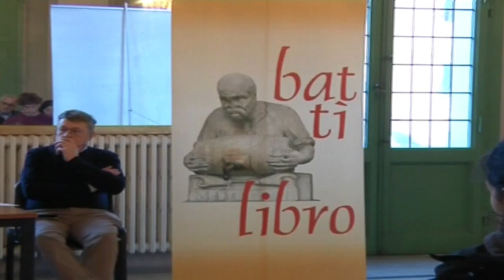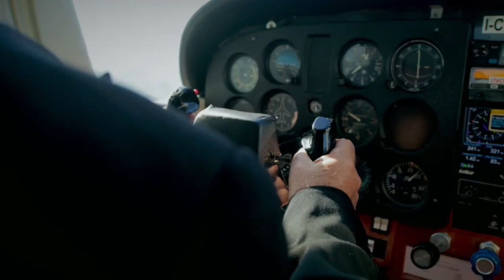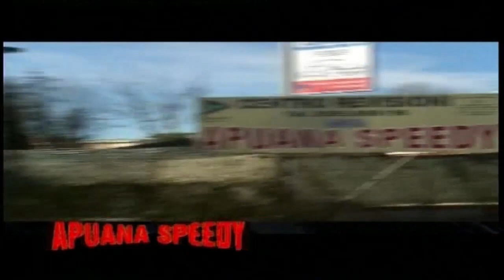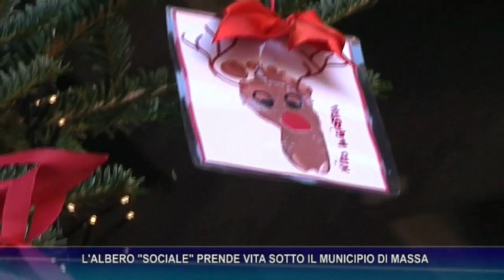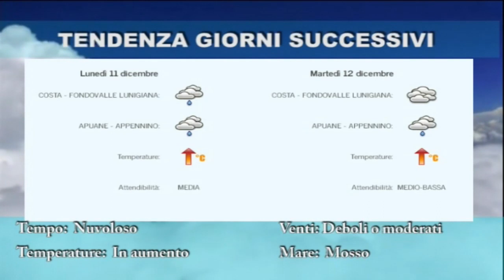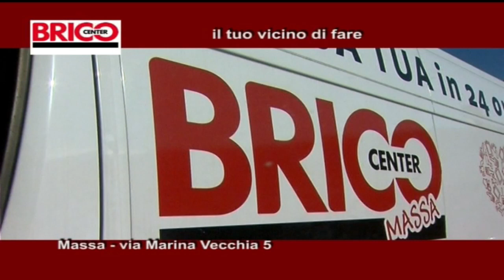tg del 8 12 2023